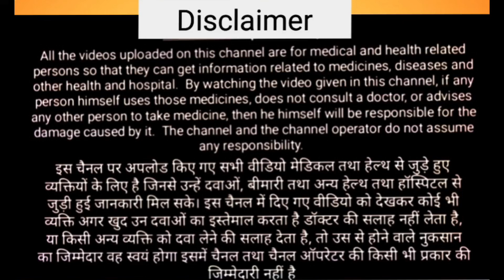डिप्रेशन वाले व्यक्ति के 8 लक्षण//लक्षण से पहचानो depression//Depression symptoms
Depression ke lakshan, karan aur ilaaj ki puri jankari depressioninhindi​ depressionkailaaj​

Kyun hota hai depression? Kya hai depression ki wajah aur kya hai uske lakshan? Aur kaise ho sakta hai depression ka illaj?
Kaise depression ko pehchane? Depression aur udasi mai kya farak hai? Ky hai depression ke symptoms aur konsi baato ki wajah se hota hai depression?
Kya din bhar mobile use karto ho, online movies aur videos dekhte ho fir bhi aapko depressed feel hota hai? Kaam aur padhai mai kyun aapka man nahi lagta?
Kyu aate hai negative thoughts kyu aap apne aap ko lekar negative ho jate ho?Depression kisi bhi insaan ko ho sakta hai.